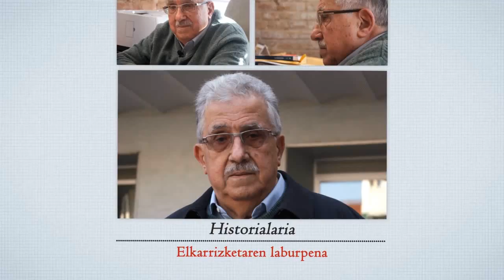Josep Fontana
Josep Fantana historialari kataluniarra da eta Sin Permiso aldizkari politikoko kidea, besteren artean. Berarekin hitz egin dugu Bartzelonan.